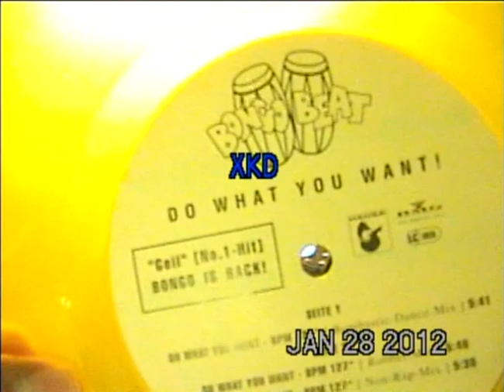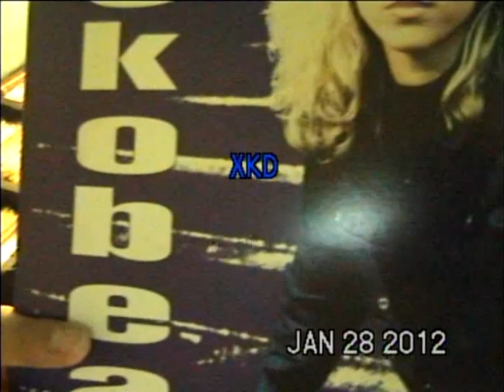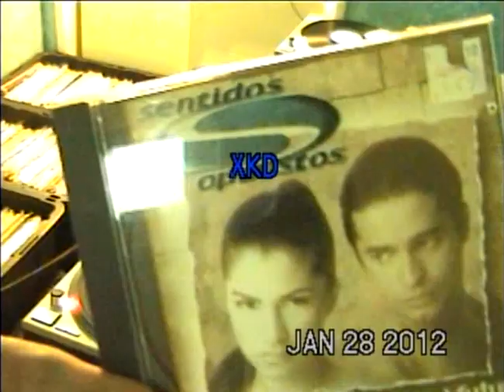90's EURODANCE #89 MARS PLASTIC find the way BONGO BEAT do what you want MOSKOBEAT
DJ __xkd__ mixing:
MARS PLASTIC find the way
BONGO BEAT do what you want
MOSKOBEAT come back (in the kingdom of heart)
SENTIDOS OPUESTOS donde estan?